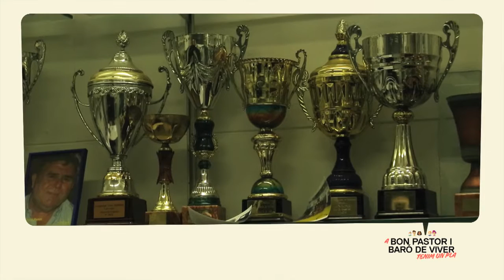Pla de barris: Club de lluita - Baró de Viver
(01/12/2016) El mapa del pla per aquest mandat ja està dibuixat: 16 barris rebran una inversió de 150 milions d’euros en els propers anys per actuar de forma decidida en els àmbits més vulnerables de la ciutat. Cadascun dels plans tindrà 3 projectes motor i propostes d’actuacions concretes que es defineixen a través d’un innovador treball que ha comptat amb la participació activa i constant del territori. Trinitat Nova (Nou Barris); Bon Pastor-Baró de Viver (Sant Andreu), i Besòs-Maresme (Sant Martí), ja han iniciat el seu desplegament, amb la posada en marxa d’actuacions vinculades a l’educació, els drets socials, l’activitat econòmic i el medi urbà.